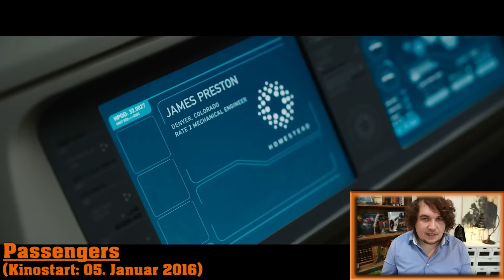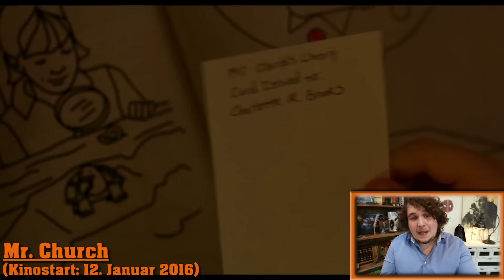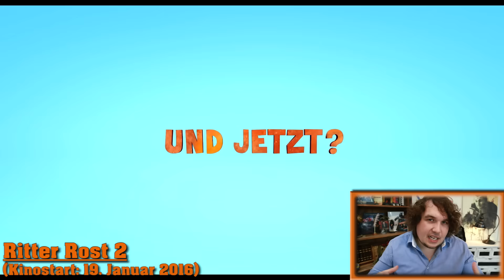Neue Kinofilme 2017 im Januar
Viel Spaß mit der heutigen Kinovorschau für Januar 2017 und einen guten Start ins neue Jahr!

Hier alle deutschen Kinostarts im Überblick:

05. Januar 2017

• Çalgı Çengi İkimiz
• David Bowie
• Der glücklichste Tag im Leben des Olli Mäki
• Die Taschendiebin
• Ein Haus in Ninh Hoa
• Feuerwehrmann Sam - Achtung Außerirdische!
• Passengers
• Plötzlich Papa
• Terror in der Oper
• The Happy Film

12. Januar 2017

• Ballerina
• Bob, der Streuner
• Die Blumen von gestern
• Die Hollars - Eine Wahnsinnsfamilie
• Ein Kuss
• Hell Or High Water
• King Cobra
•  La La Land
• Mr. Church
• The Bicycle
•  The Great Wall
• Why Him?
• Wild Plants

•  19. Januar 2017

• Der die Zeichen liest
• Diamond Island
• Die Hölle - Inferno
• Junction 48
• Luca tanzt leise
• Manchester By The Sea
•  Nicht ohne uns!
• Olanlar Oldu
• Personal Shopper
• Ritter Rost 2 - Das Schrottkomplott
•  Shot In The Dark
•  Verborgene Schönheit
• Where to, Miss?
• xXx 3: Die Rückkehr des Xander Cage

26. Januar 2017

• Die feine Gesellschaft
• Die schönen Tage von Aranjuez
• Hacksaw Ridge - Die Entscheidung
• Havarie
• Jackie
• Kundschafter des Friedens
• Liebmann
• Mein Blind Date mit dem Leben
• Monster Trucks
• Resident Evil 6: The Final Chapter
• Split
• Suburra
• Vezir Parmağı
• Violently Happy
• Wendy - Der Film

geschnitten mit: Asus G20 AJ 1A
gedreht mit: Canon 6d
bearbeitet mit: Adobe Premiere CC2016